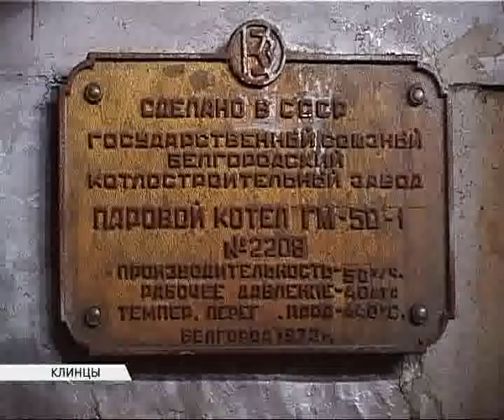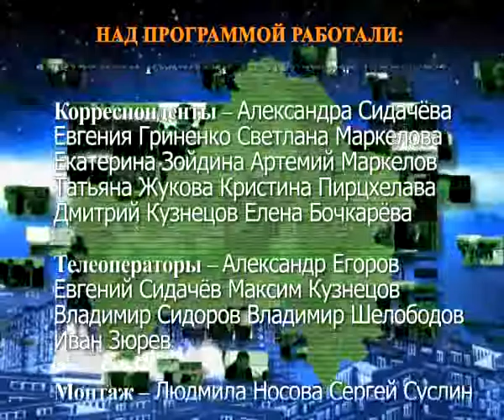Наше дело Кривцова 24 03 17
Гость программы директор департамента культуры Брянской области Елена Кривцова